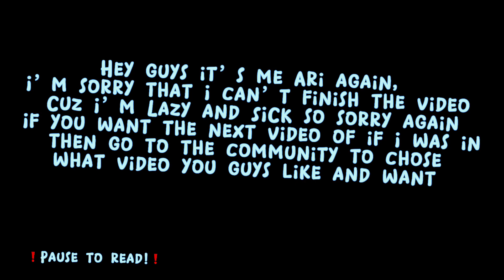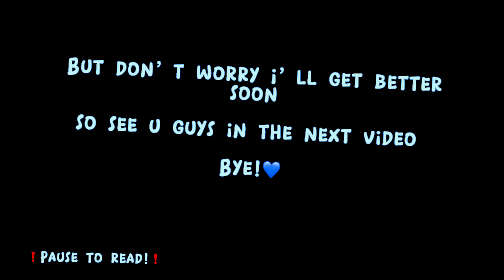If I was in 🔪CHUCKY🔪 with ⭐️April⭐️ || (SO SORRY THAT THE VIDEO IS SHORT! T^T)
I AM SO SO SORRY EVERYONE THAT THIS VIDEO IS TOO SHORT!!! T^T (I’m sick)
If you guys want the next video of If I was in…?
Go on the Community or type on the comments!